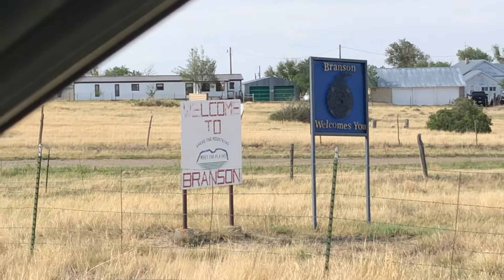Branson, Colorado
Remember, it’s not Branson, Missouri. It’s Branson, Colorado.